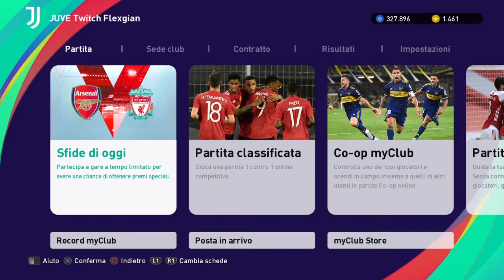Pack Opening giocatori di Euro 2020/2021 + Leggenda in regalo | Pes 2021 - PS4 - MyClub #26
Oggi andiamo a caccia dei giocatori della nazionale + la leggenda in regalo. Guardate il video per scoprire chi ho tovato.

Acquista Pes 2021 con la maglietta omaggio
Acquista la ps5
Joypad ps5
Ps plus 12 mesi
Ricarica 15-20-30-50 euro per ps4